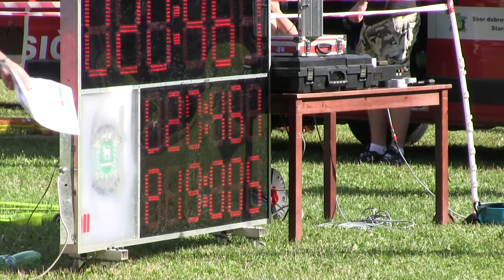Hájov 35+ B Skalice 7 8 2021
3. kolo BLHPS a 14. ročník Skalického kopce Skalice 7.8.2021